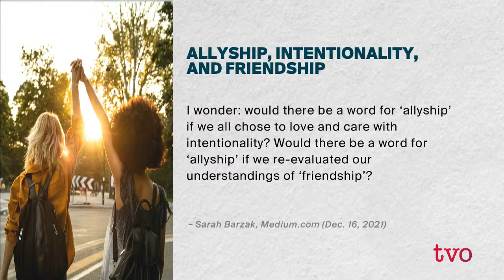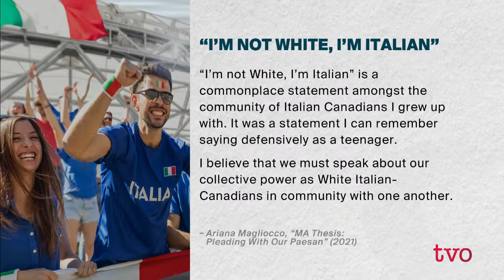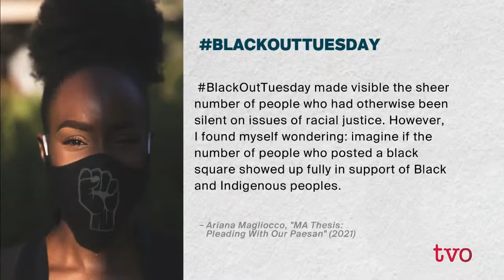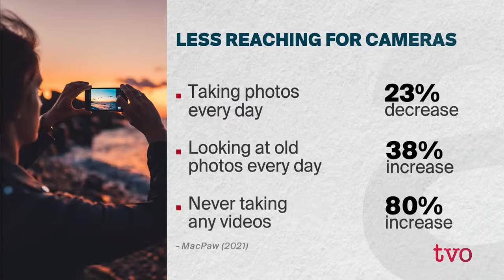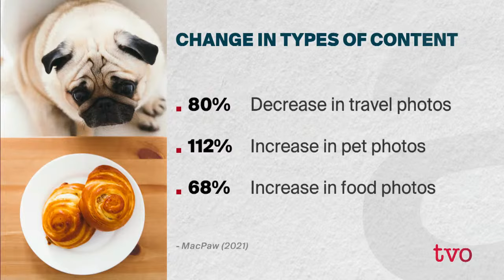Has Allyship Become A Buzzword?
Allyship was chosen as word of the year for 2021 by dictionary.com. How has term evolved to take on a more nuanced and specific meaning? Then, has the pandemic disrupted people's photographic documentation of their lives?